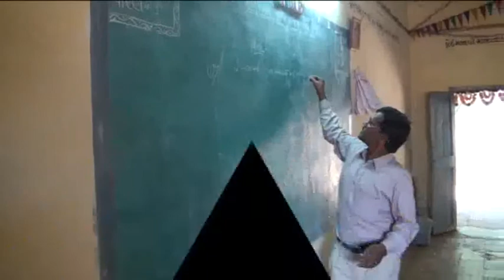DANG DARSHAN - DANG SWARAJ ASHRAM By: YOGESH CHAUDHARI (GUJARAT)